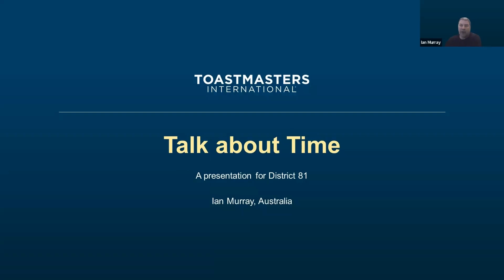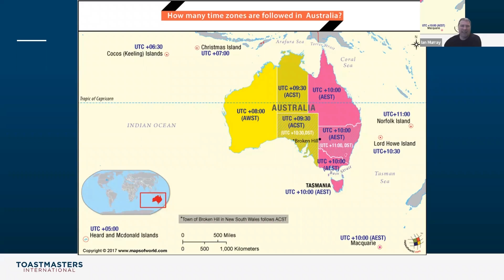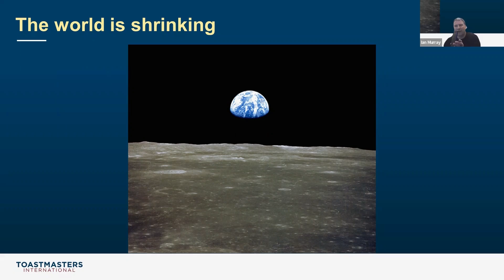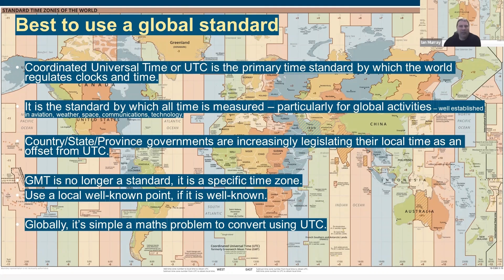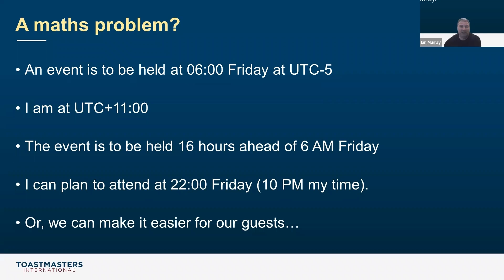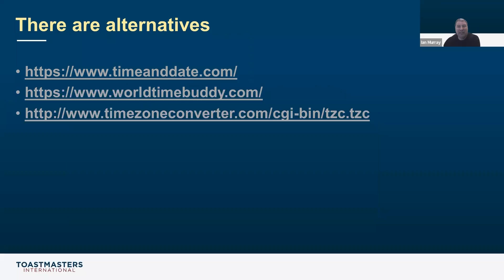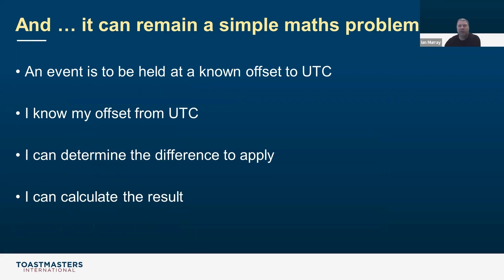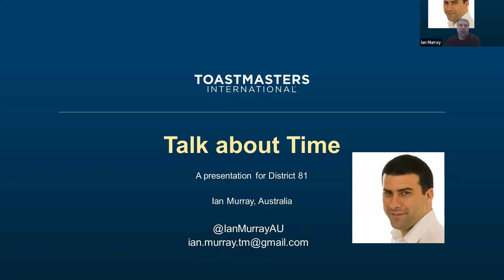District 81 - Time Zones - Tech Guru Workshop 2022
Time Zones session during the Caribbean Tech Guru Workshop, January 09 2022.
Schedule meetings using different time zones